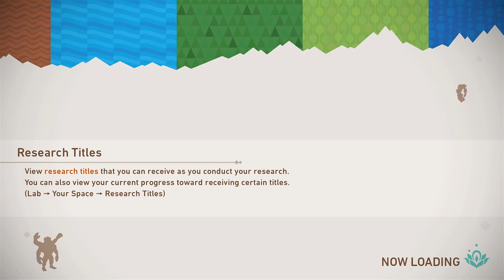New Pokémon Snap (Nintendo Switch) - 13 - Sands Night Lvl1 Lvl2, Day Lvl3 (Playthrough Complete)